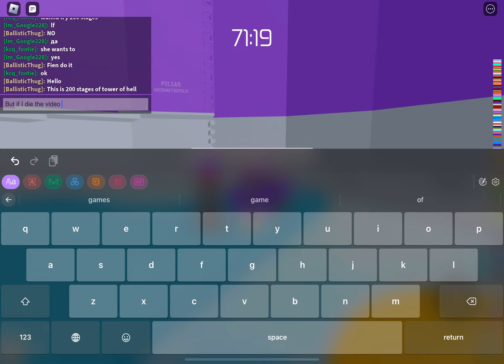200 stages of Tower of Hell but if I die the video ends! | Roblox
Yes guys arent I so pro